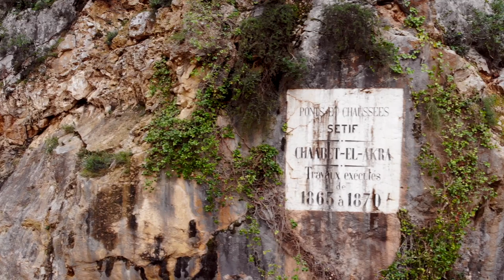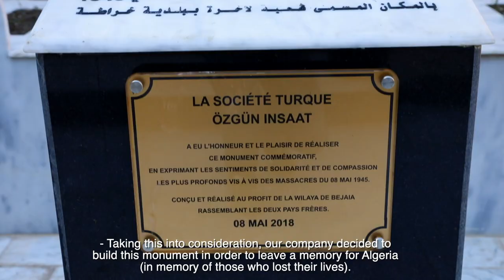Project Manager Cenk İlker speaks of the RN09 Kherrata Gorges Road Project | Özgün İnşaat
Kherrata is the name of the 7 km gorges connecting the two main wilayas of Algeria: Setif, and Bejaia. The Kherrata road project which was constructed by the company Özgün İnşaat is one of the most special projects in Algeria with its unique engineering applications. Each point of the road with difficult terrain conditions requires exceptional designs. Let's listen to the details of the double lane state road construction works from Project Manager Cenk İlker.